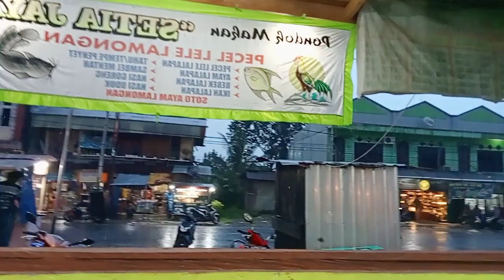Hujan lagi di sore hari!! jln budi utomo diana mart!! warung setya